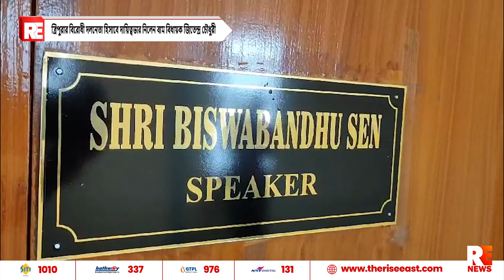ত্রিপুরার বিরোধী দলনেতা হিসাবে দায়িত্বভার নিলেন বাম বিধায়ক জিতেন্দ্র চৌধুরী